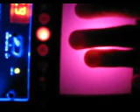DJ Borsch at "333 Party"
My friend DJ Borsch is mixing in club at "333 Party".